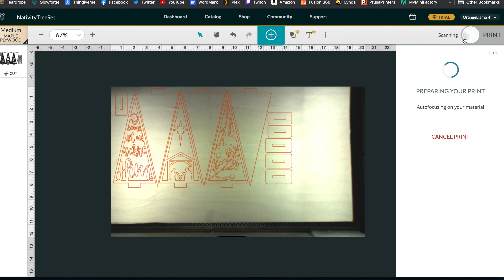DIY Nativity Scene Trees || Glowforge Project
Laser cut Nativity Tree Signs. I used my friends glowforge to cut out some presents for friends.